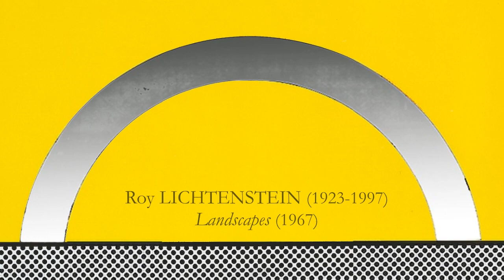“Habanera irreal”, de Jordi Codina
“Habanera irreal” (2012), de Jordi Codina (1952).

Diego Fernández Magdaleno, piano.